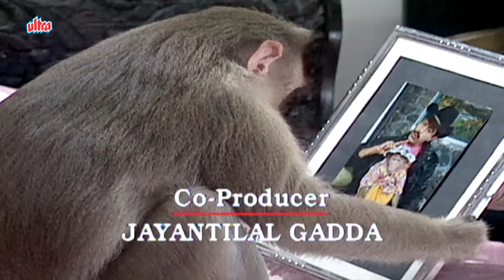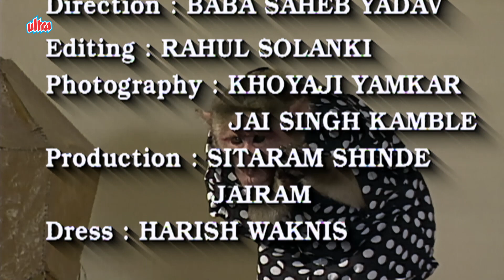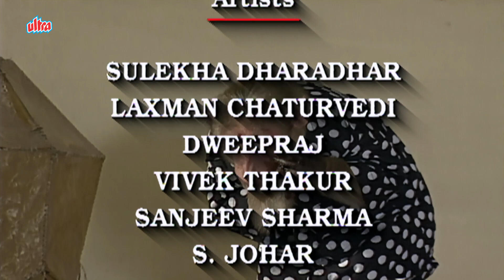एक सोची समझी साज़िश - RAJA AUR RANCHO | FULL EPISODE 49 | राजा और रैंचो | 90's SUPERHIT HINDI SERIAL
एक सोची समझी साज़िश - RAJA AUR RANCHO | FULL EPISODE 49 | राजा और रैंचो | 90's SUPERHIT HINDI TV SERIAL

Super HIt TV serial Raja Aur Rancho starring Mohan Bhandari, Ved Thappar, Wonder Monkey. Director : Murali Nallappa, Producer : Murali Nallappa.